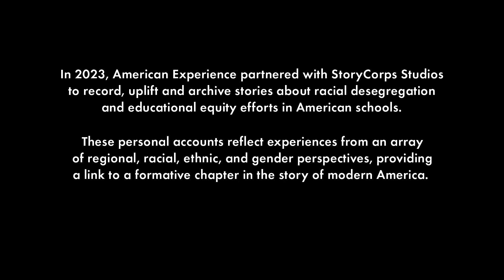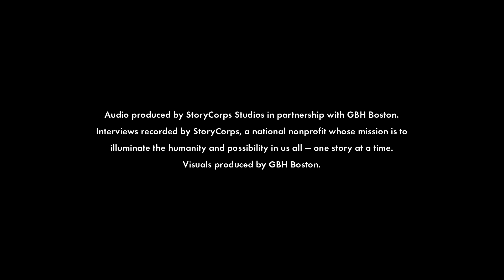Suzanne + Mike | Pain & Promise | American Experience | PBS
In this recording, former Seattle School Board member Suzanne Hittman speaks to the Board’s former lawyer Mike Hoge about desegregation. Suzanne describes her goal on the Board as the improvement of education for all residents regardless of race, citing her memory of Japanese Internment as a key motivator. Suzanne recounts her role in the desegregation plan in Seattle and the dramatic backlash the School Board faced from all sides of the community.

Audio recorded on May 23, 2023 at KCTS  in Seattle